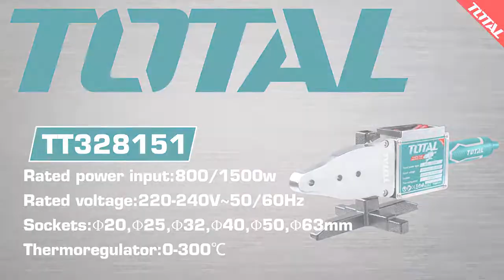TOTAL Plastic Tube Welding Tools TT328151